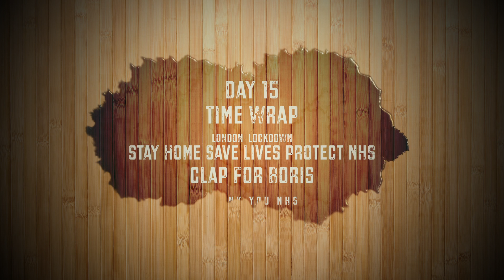Time Wrap 24hrs in 6 Min Day And Night : Stay at Home : Save Lives : Protect NHS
Stay with your Family at home in this Lockdown time.
Staying at home can save lives and helps to stop spreading virus.
Lets support government advice